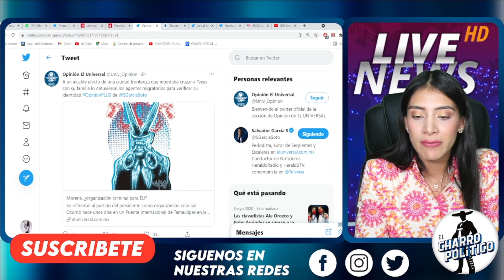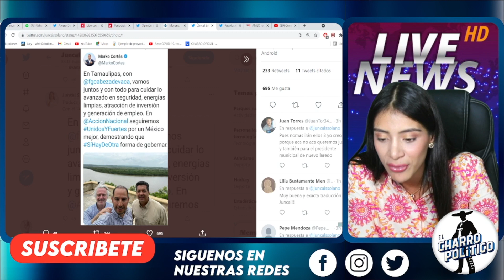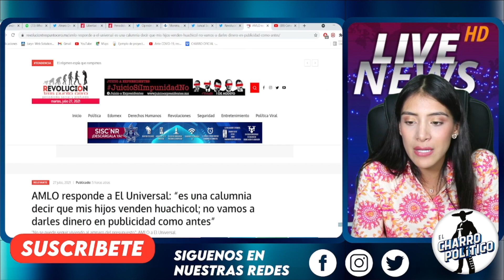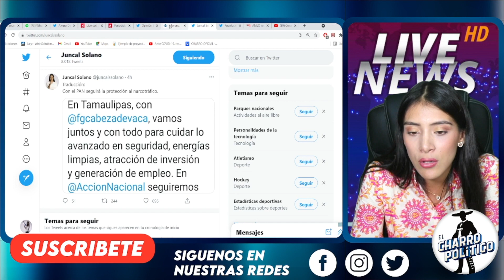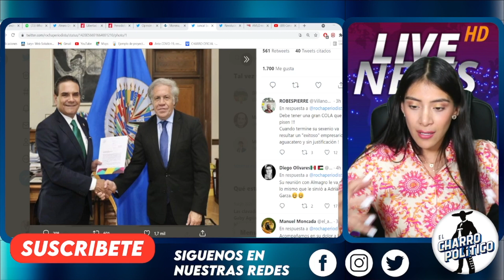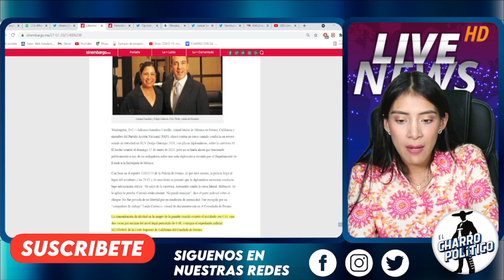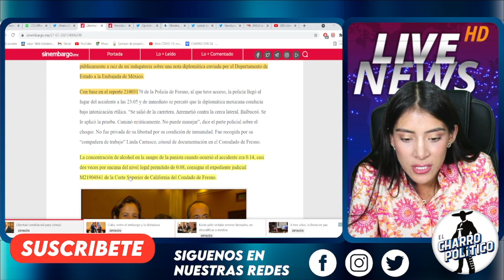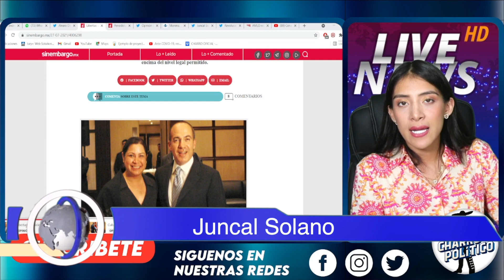¡MIRA EL VIDEO ANTES DE QUE LO BORREN! AGARRAN A INTIMA DE CALDERÓN EN EU HASTA LAS CHANCLAS